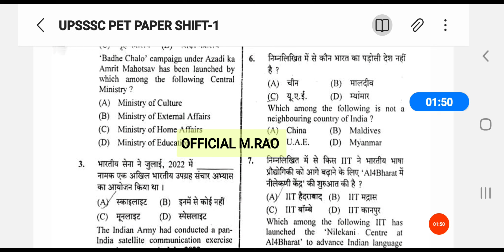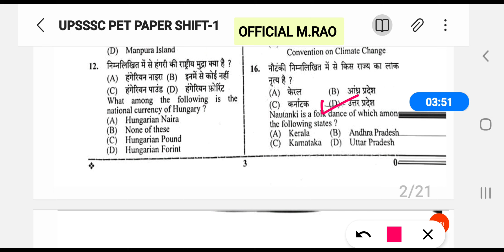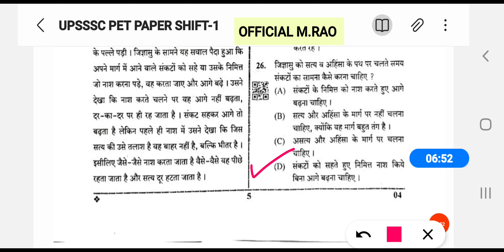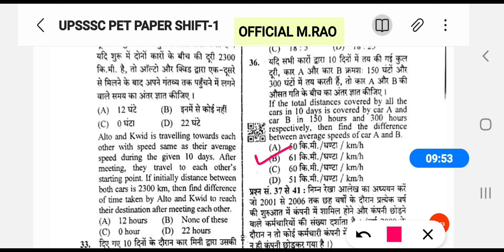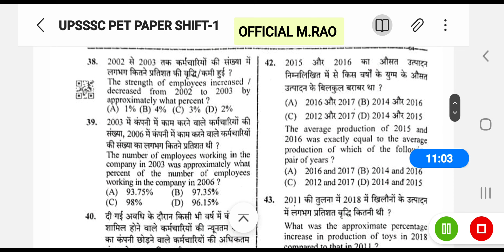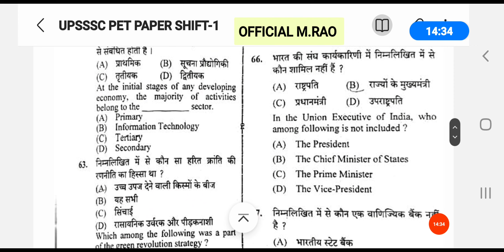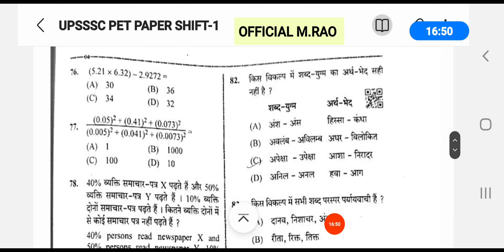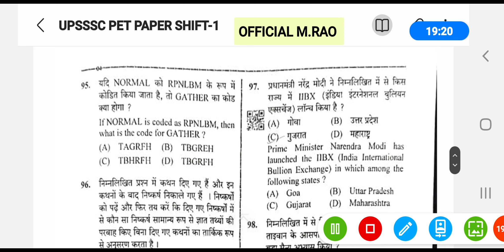UPSSSC PET ANSWER KEY SHIFT-1 @OFFICIAL M.RAO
Upsssc pet paper answer key shift-1 October 15, 2022 official M.Rao